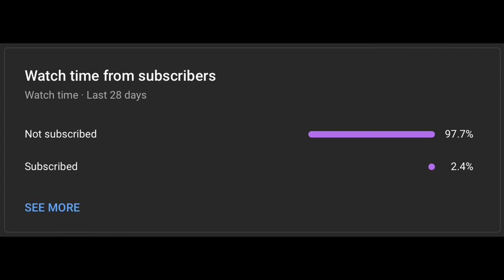Jiyan's Story Quest || Wuthering Waves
Wuthering Waves is an Excellent Gatcha Game Created by Kuro Games.